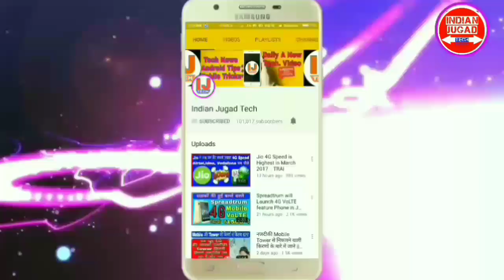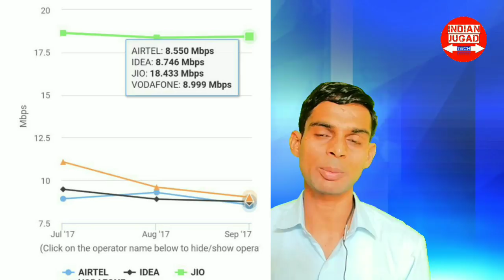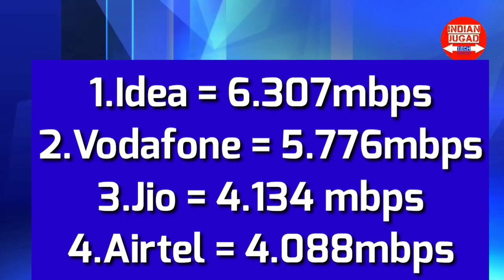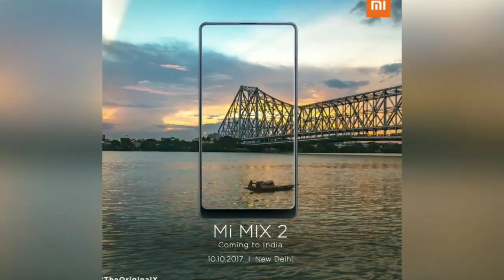Jio on Top Huawei Mate 10 Xiaomi MI Mi 2 Redmi Note 5 Jio Payment Bank Blackberry Motion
1.Jio Payments Bank, a 70:30 joint venture between Mukesh Ambani-owned Reliance Industries Ltd (RIL) and State Bank of India (SBI), will begin operations in December
2.Huawei has sent out media invites for a launch event on October 16 in Berlin, where it is expected to launch the Mate 10. While last week the company confirmed that the device will pack a 4,000mAh battery and will be powered by the latest Kirin 970 SoC, the latest leak shows what the front of the upcoming smartphone could look like.
3.Xiaomi Redmi Note 5 prototype leak shows off bezel-less screen and dual cameras

Rumour has it that the alleged Redmi Note 5 will come with a 5.5-inch near bezel-less screen with an unusual 18:9 aspect ratio something that would make the phone taller rather than wider.
4.Reliance Jio rules TRAI’s data chart with fastest 4G download speed in August

5.Idea Cellular topped the chart in terms of average 4G upload speed for September at 6.307Mbps, the private telecom player said in a statement reeling off the TRAI data. It reported an average download speed of 8.74Mbps (megabits per second) during the same month.
6.Xiaomi is all set to launch the Mi MIX 2 bezel-less display smartphone in India on Tuesday, October 10. Just ahead of the New Delhi launch event, which kicks off at 11:30am IST, Flipkart has revealed that the Xiaomi Mi MIX 2 will be exclusively available on its platform in India. To recall, the Mi MIX 2 was launched in China last month alongside the Xiaomi Mi Note 3. So far, there's no indication that the latter phone will make its way to India as well. Notably, the Mi MIX 2 India launch will be the first premium smartphone the Chinese firm has brought to India since the Xiaomi Mi 5back in March last year.